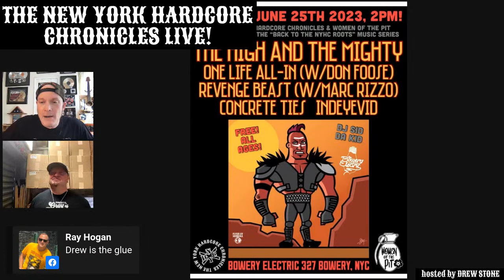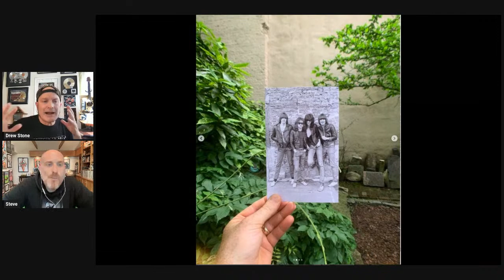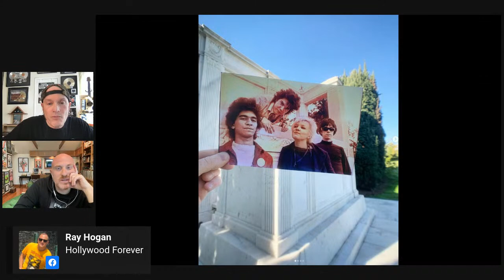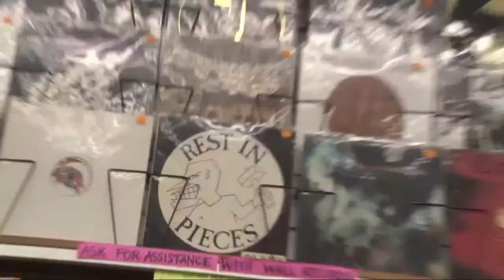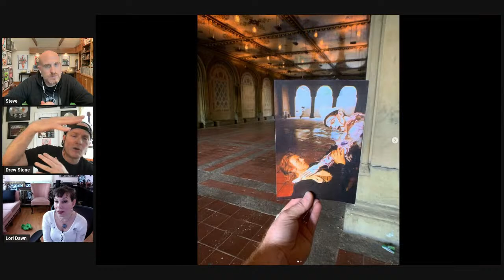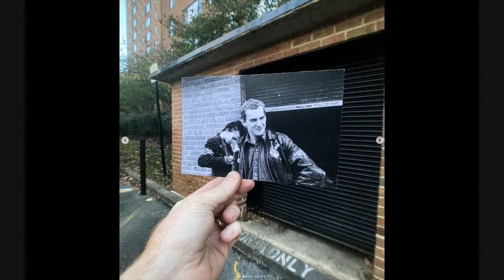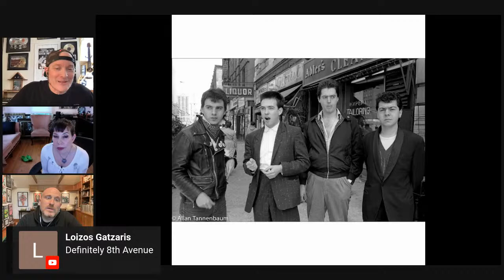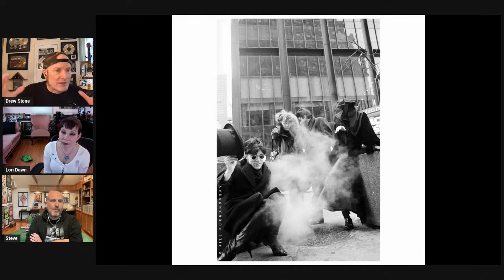The NYHC Chronicles LIVE! Ep. #261 The return of Steve Birnbaum (Photographer: The Band Was Here)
Wed. 5/17 @ 3:00 pm (EST) The NYHC Chronicles LIVE! Ep. #261 The return of Steve Birnbaum (Photographer : The Band Was Here) w/ "Hardcore Shutterbug" Steven J. Messina & Women of the Pit Spotlight.